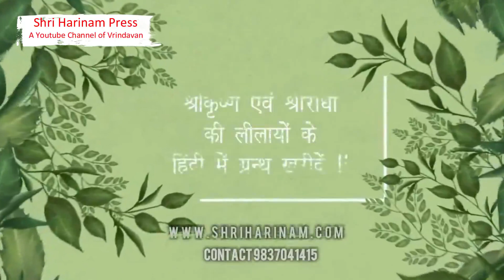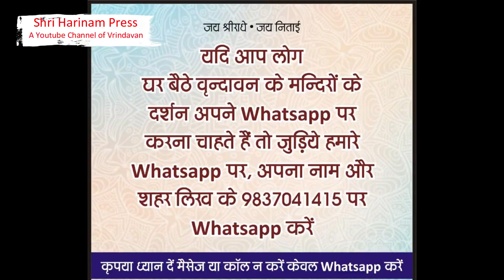श्री जगन्नाथ जी के आज के दर्शन ! Shri Jagannath Puri Temple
आज 04 जनवरी के  श्री जगन्नाथ पुरी मन्दिर एवं श्रीवंशीवट ,वृन्दावन  दर्शन  !!